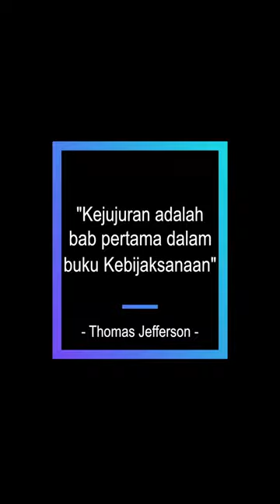Benar. Frans Magnis Suseno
Halo Sahabat Prathivi...
Selamat Datang Di Channel Youtube Prathivi Studio
Ini adalah Video Short ttg Kejujuran = Kebenaran: